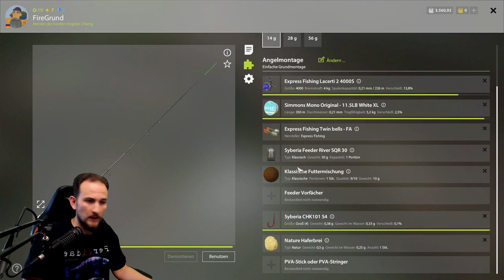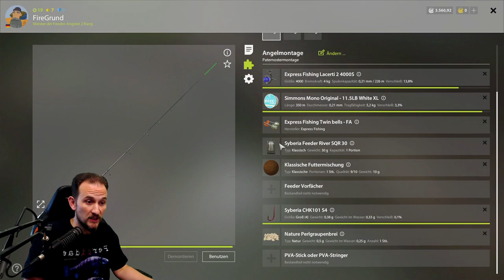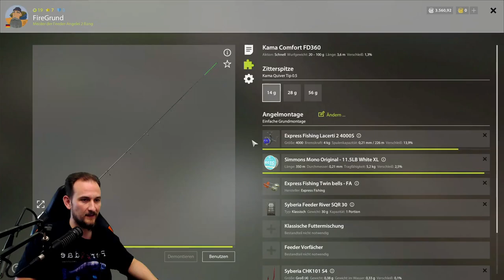Russian Fishing 4 - Alte Festung - Karauschen ab Lev. 12